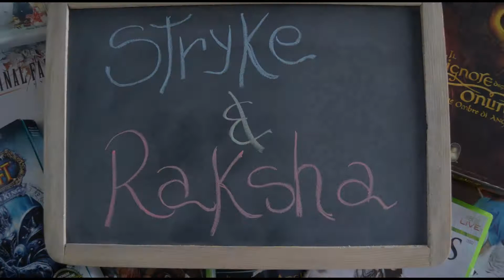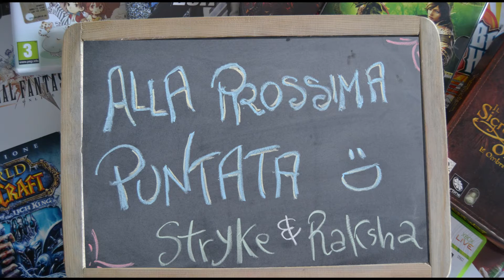The Elder Scrolls Online - Playstation 4